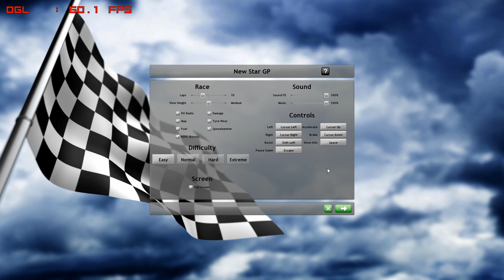New Star GP - PC Gameplay